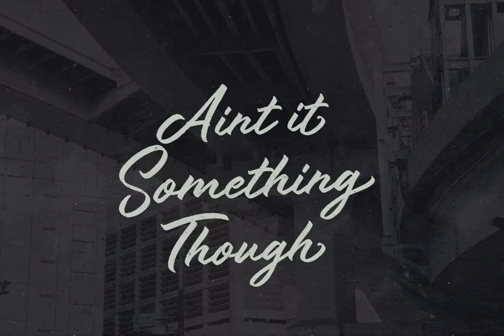Stay Fresh Font Download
Crumbs become stale when exposed to open air. Air becomes stale when it\&\#039\;s stagnant and closed to everywhere. We become stale when we stop trying and no longer care. Open up, take a breath, and Stay Fresh like Foreverware.